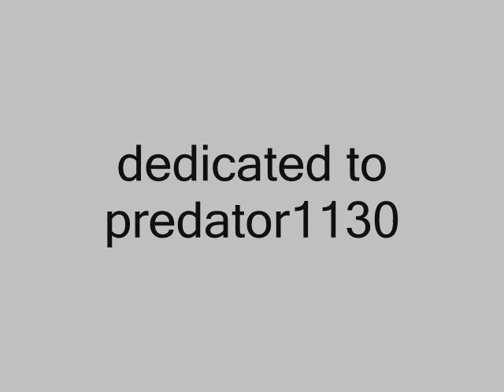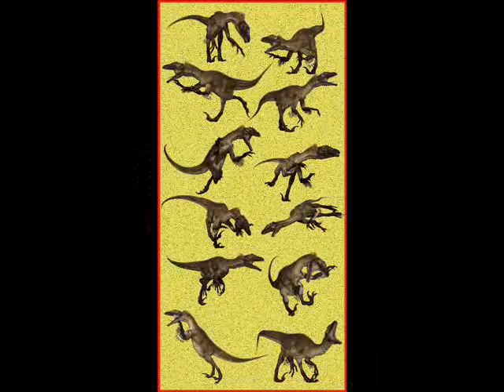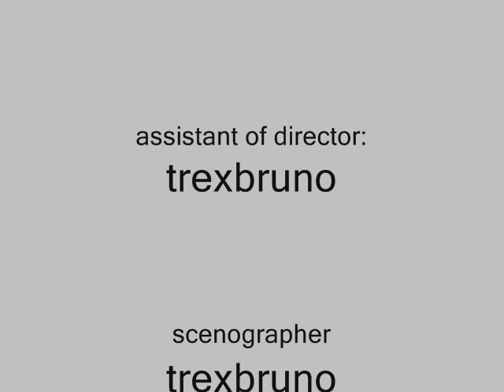Utahraptor tribute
dedicated for you predator1130